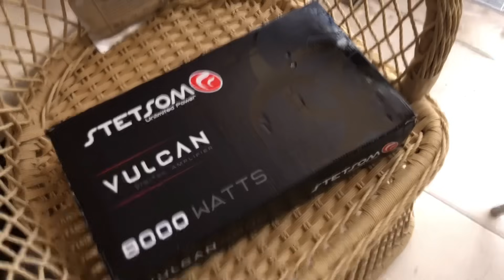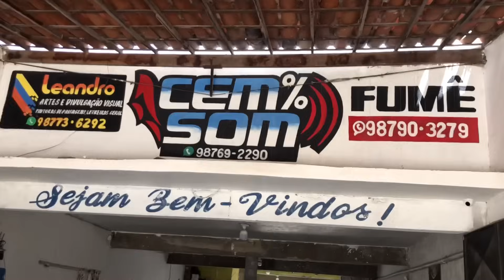MUDEI DE EQUIPE? + modificação no celta danadim